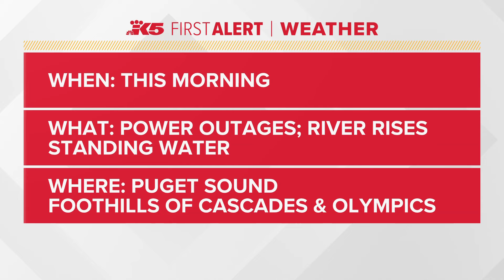Heavy rainfall settles into the Puget Sound region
Back-to-back atmospheric rivers pelted the north and south sound regions with heavy rainfall, leading to power outages and slick roads